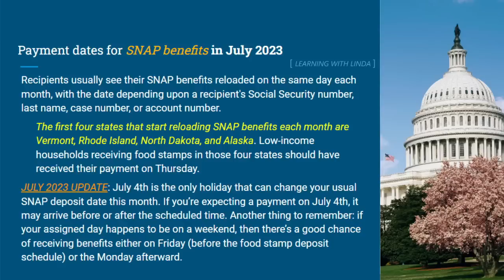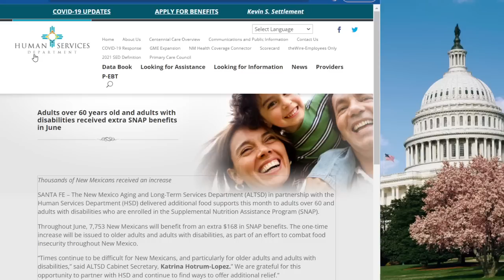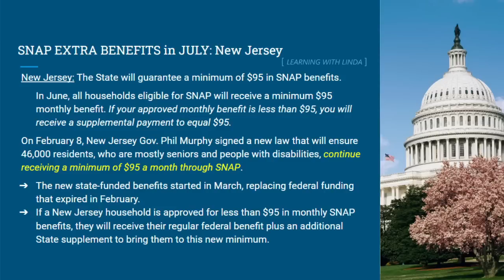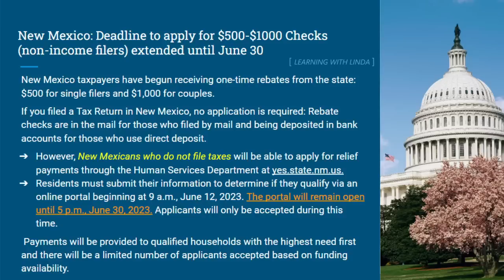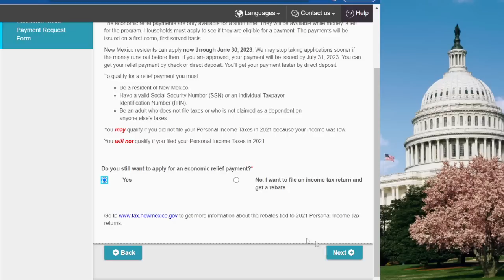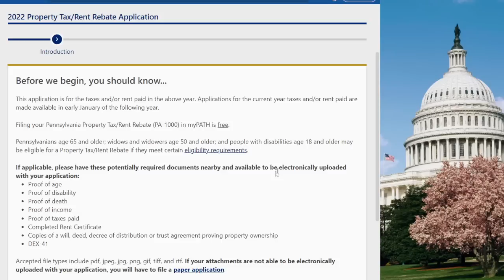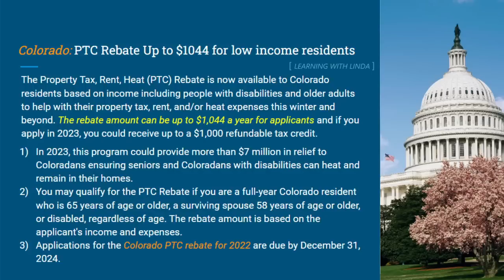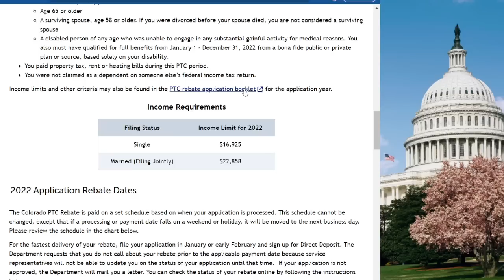NEW 2023 SNAP UPDATE (JULY): APPLY NOW!!! $500-$650 CHECKS IN 3 STATES!!! + $168 EXTRA SNAP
✅$168 Extra SNAP Benefits in New Mexico
✅3 States are offering between $500-$650 Checks, but you MUST APPLY for these rebates!!!
➡️Regular SNAP Benefits payout dates ALL 50 STATES (JULY)